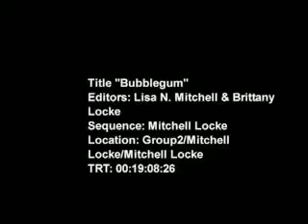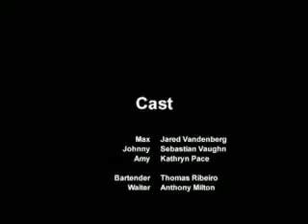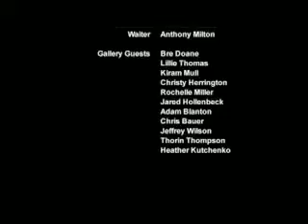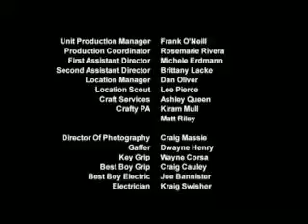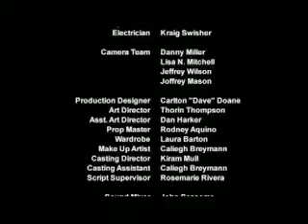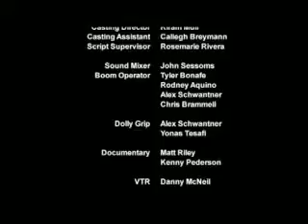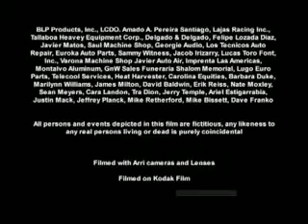Bubblegum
35mm Short Film; Final Project from Full Sail University.
Credits: Camera Operator, 1st Assistant Camera, 2nd Assistant Camera, Loader, Editor